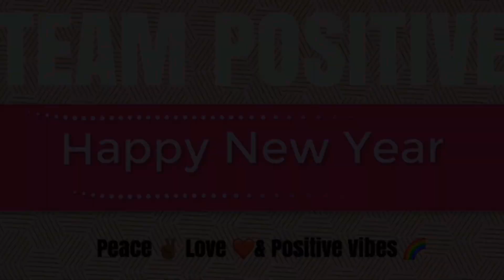TEAM POSITIVE HAPPY NEW YEAR 🎊 January 1, 2019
Team Positive Im so excited to enter into a brand new year with you guys
you are absolutely amazing🙏
My New Years Resolution is to give a 1000% when it comes to this Youtube channel.☮️

Peace ✌🏽 Love ❤️ & Positive Vibes 🌈